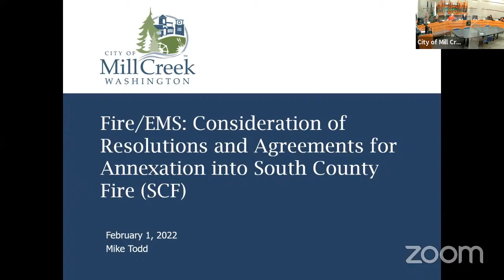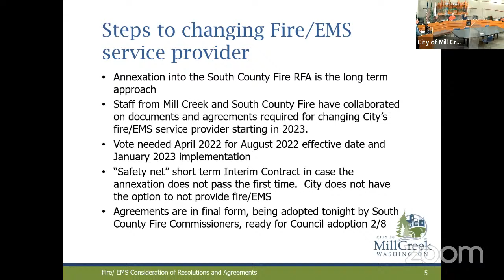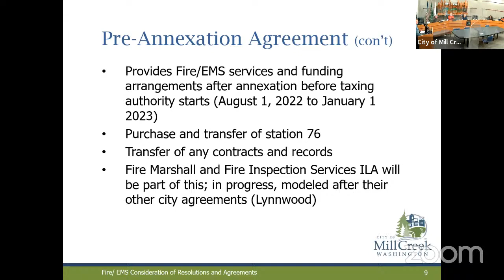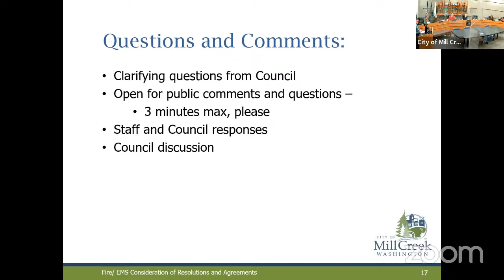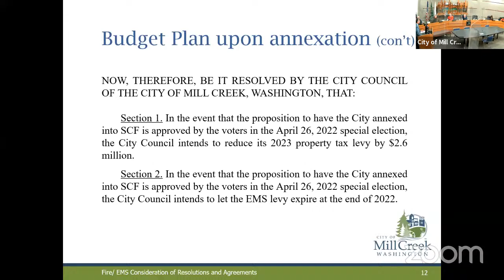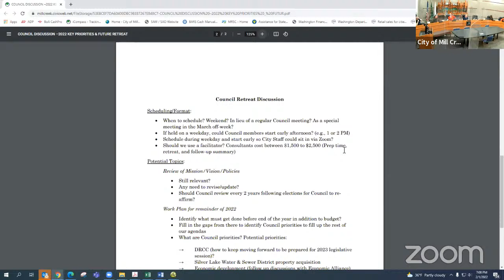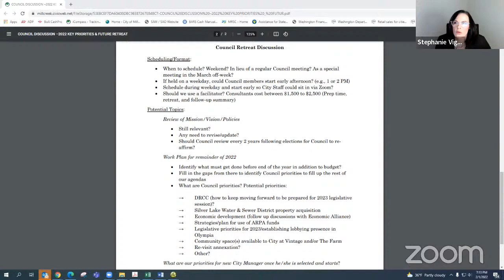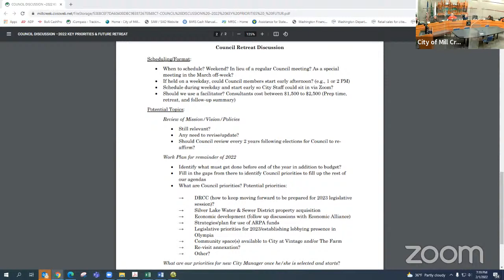City Council Regular Meeting - 1 Feb 2022